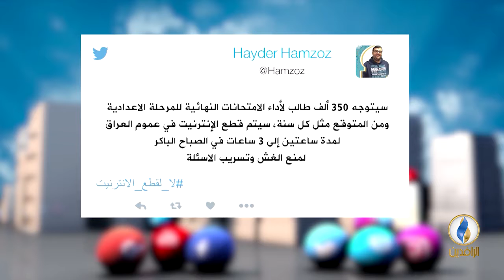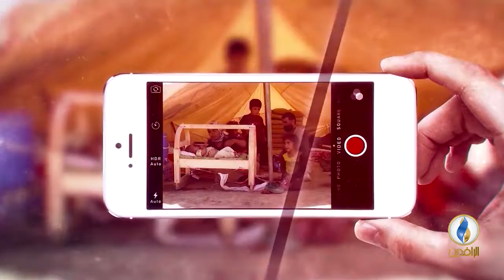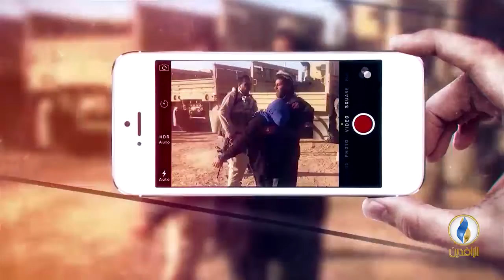تواصل_دوت_كوم | 23 - 10 - 2018